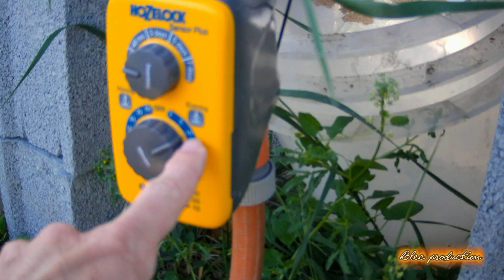#17-Saison 2023 - Tour de jardin fin mai 2023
Musique d'intro: A New Orleans Crawfish Boil ( bibliothèque audio libre YouTube )